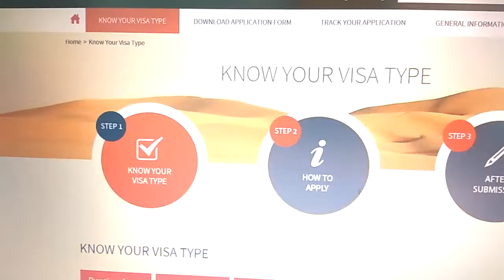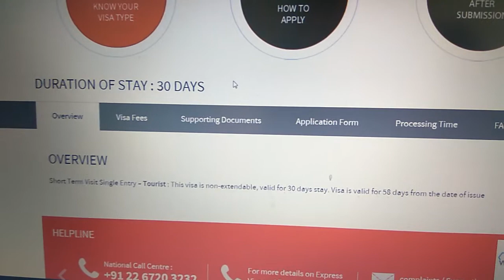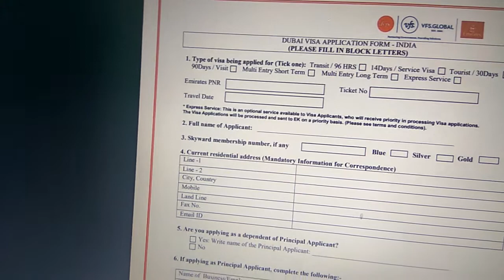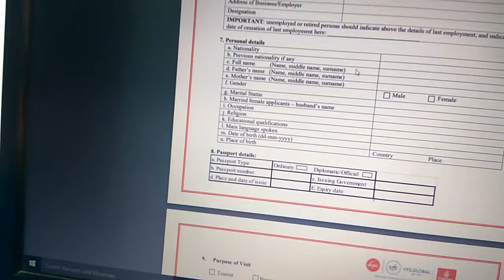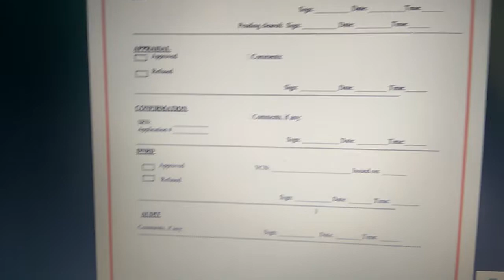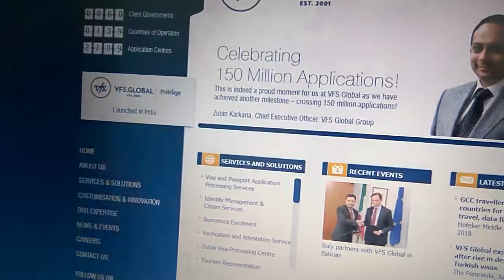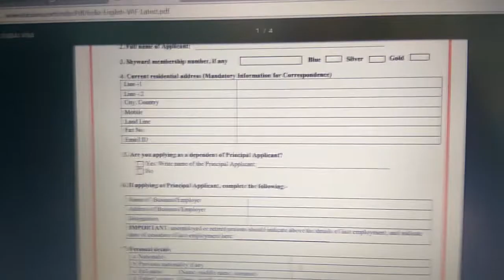Dubai visa application process for India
how to apply dubai visa  online